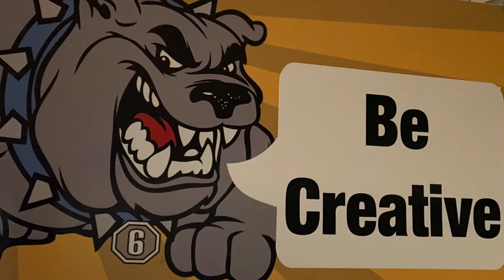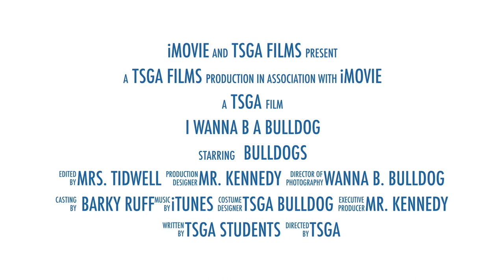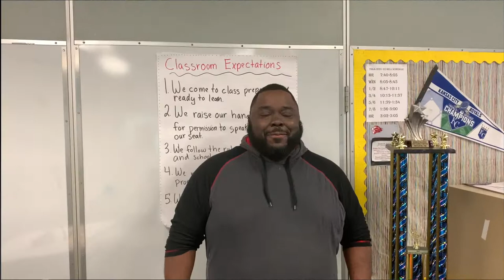5th grade welcome 2022 23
End of the Year Video